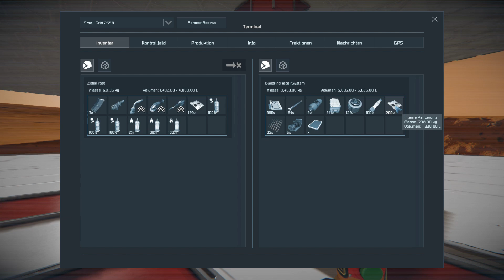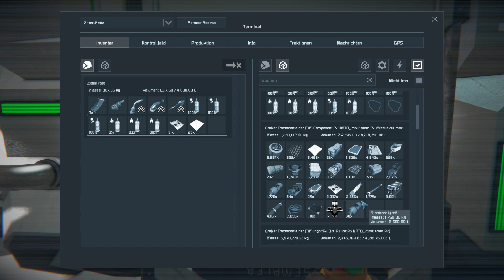Schiffbau geht weiter | Space Engineers Server | Gameplay German Deutsch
Space Engineers Gameplay German Deutsch

Space Engineers, entwickeln, bauen, erforschen und überleben auf einem Planeten oder im Weltraum

► Eckdaten zum Spiel:

Space Engineers (2013)
Plattform: PC
Entwickler: Keen Software House
Herausgeber: Keen Software House

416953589 -- Stone and Gravel to Metal Ingots (DX 11)
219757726 -- Nanite Control Factory - Automated Construction
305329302 -- Small Ship Mega Mod Pack [100% DX-11 Ready]
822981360 -- Helicarrier Thruster MK II
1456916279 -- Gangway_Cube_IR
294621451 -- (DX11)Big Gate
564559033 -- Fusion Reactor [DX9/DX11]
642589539 -- Tiered Engine Super Pack
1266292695 -- UOH | Holed and Glazed Armor Blocks v1.3
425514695 -- Power Plants [Reactor,Solar,Battery] (DX 11)
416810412 -- S - Airtight Door - DX11
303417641 -- [DX11] Dark Mechanicus - Orb Cockpit [Updated]
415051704 -- Large Armor Gates [WIP] (DX11)
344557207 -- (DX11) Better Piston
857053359 -- Nanobot Build and Repair System
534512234 -- LCD Sci-fi interface pack
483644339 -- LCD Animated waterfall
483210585 -- LCD Underwater landscapes texture pack
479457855 -- LCD Forest landscapes texture pack
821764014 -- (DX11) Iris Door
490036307 -- Reworked Armor Ramps Mod~(DX-11 Ready)

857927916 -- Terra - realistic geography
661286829 -- Neirri is an Earth like planet
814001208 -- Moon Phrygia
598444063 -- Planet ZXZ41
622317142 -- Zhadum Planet